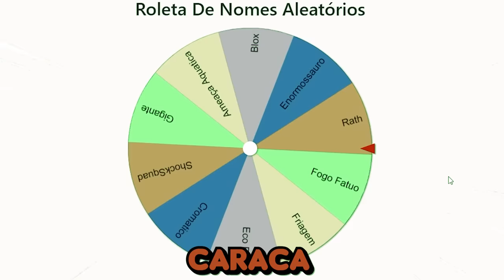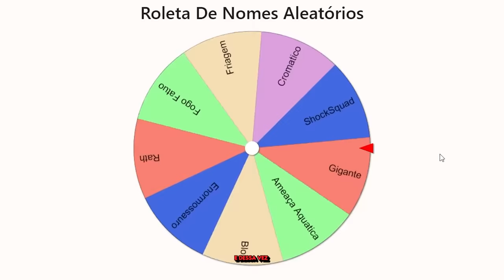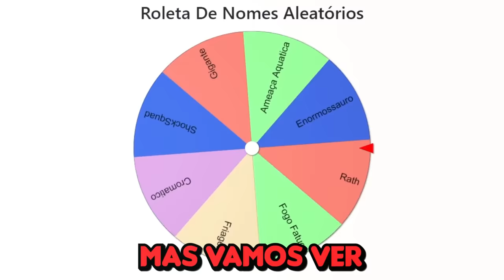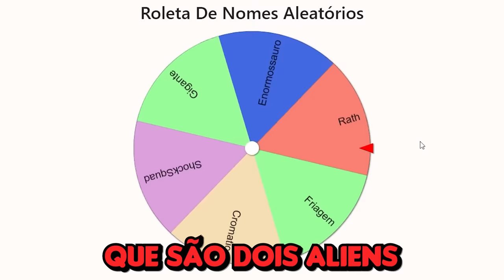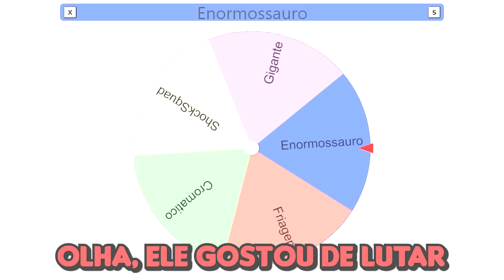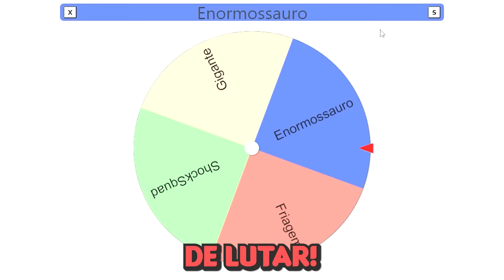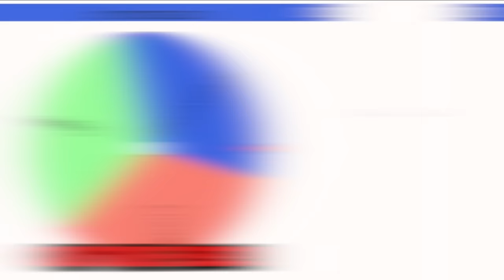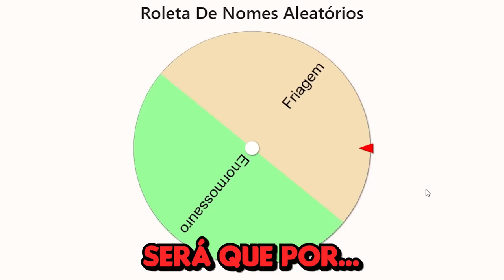🌍 MODO DOMINAÇÃO do BEN 10 no MINECRAFT!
No video de hoje eu vou fazer um modo dominação do Ben 10 no Minecraft. Os Alien de Ben 10 vão ter que batalhar pra ver quem vai conseguir dominar o mundo!